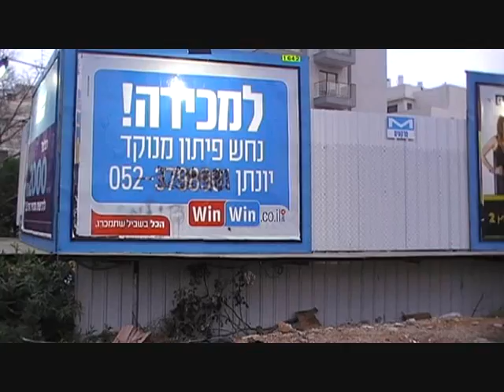שמישהו ינסה לעצור אותי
די למפורסמי אינסטנט